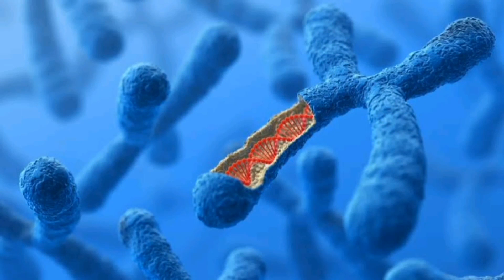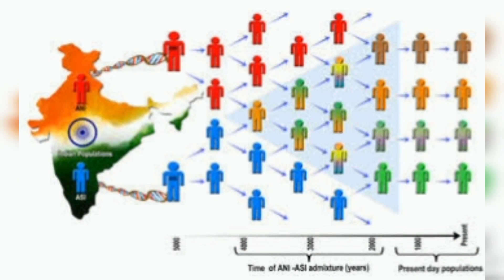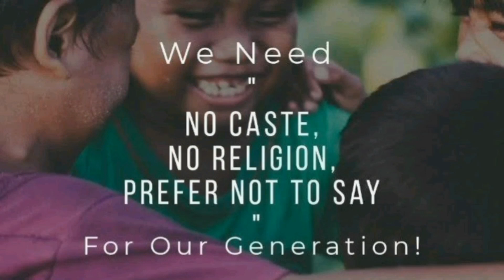First Indian | M130 gene | Evidence Of First Indian Settlers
“Gene M130 is the marker of the first human migration that took place in India some 70,000 years ago,” Ramsamy Pitchappan — professor emeritus in the department of immunology of the university — told HT. ... “There is no other marker older than M130 in India tamil nadu.